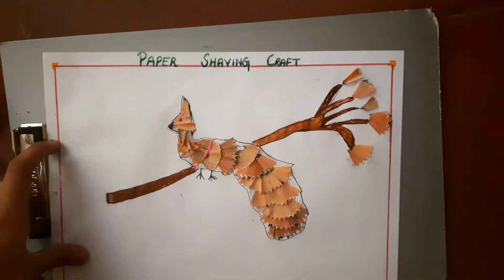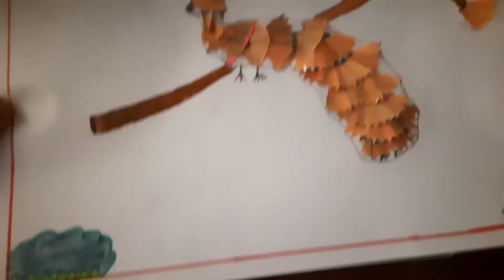Waste Pencil shaving craft | Best out of waste | Pencil shaving peacock | Dharshini Cafe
Hello friends,
      Thanks for showing interest in my channel friends.
       This channel contains drawing,
 crafts, cooking recipes,home videos , entertaining videos,vlogs,kolams
 etc.

Stay attached.

Just goooo.
Thanks.👍👍👍👍
Everyone in this world have some talents.
Try to get the talents out.

All videos in this channel is all about our creativity...👍

We will try to give you a best, quality, meaningful , informative video...
SUSBSCRIBE our channel

Keep supporting